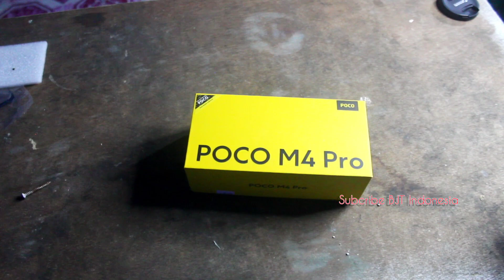Pengalaman Menggunakan Hp POCO M4 PRO 6GB/128GB | Hasil Foto dan Video Camera Poco M4 Pro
CARA BERBELANJA MENGGUNAKAN LINK TOKO DI ATAS:👇
-Klik Link Toko yg Sudah di Sediakan
-ikuti Petunjuk nanti di masukkan otomatis ke Aplikasi Shopee
-Lalu anda Sudah berada di toko Seller
-pilih barang yg anda Butuhkan
-klik Beli Lalu Masukkan Alamat Tujuan
-klik Buat Pesanan
-selesai
JANGAN LUPA KLAIM GRATIS ONGKIRNYA DAN PERPANJANG GARANSI SHOPEENYA YA KAK🥳🙏
NOTE : USAHAKAN BAYAR DULU DI KURIR JIKA(COD) DAN JANGAN DULU KLAIM DITRIMA DI APLIKASI,VIDEO UNBOXING DAN TES LALU JIKA ADA MASALAH AJIKAN PENGEMBALIAN LEWAT APLIKASI SHOPEE 🙏